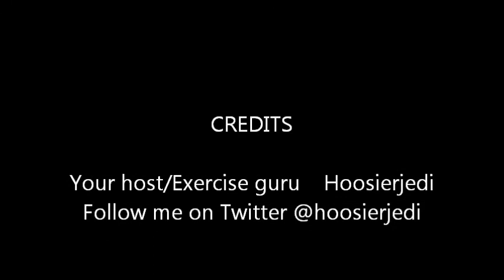Arrow 2-13 "Heir to the Demon" Review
My review of the Arrow episode "Heir to the Demon."